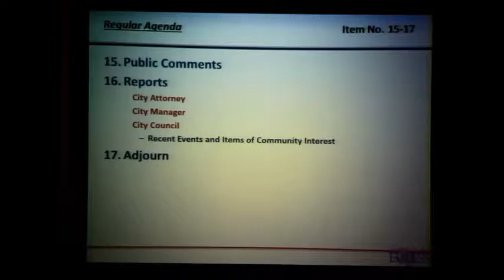MayorSaleh-LeonHogg Farewell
This segment of the Euless City Council meeting focuses on the retirement of Mayor Saleh and Council Member Leon Hogg highlighting their tenure on the Council.